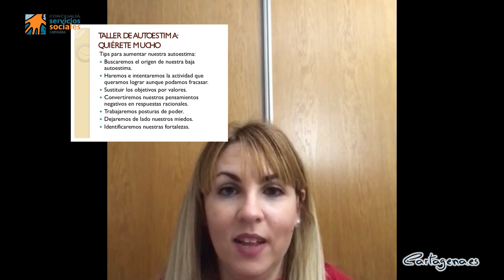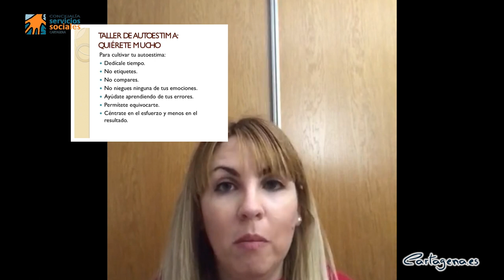Taller de Autoestima 'Quiérete mucho' con la psicóloga Maria Jose Martinez La Rosa